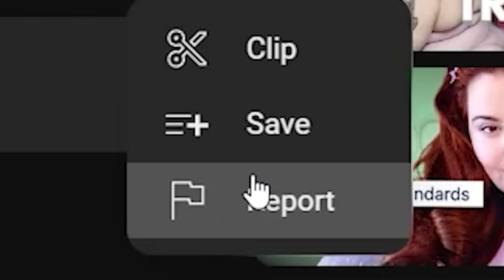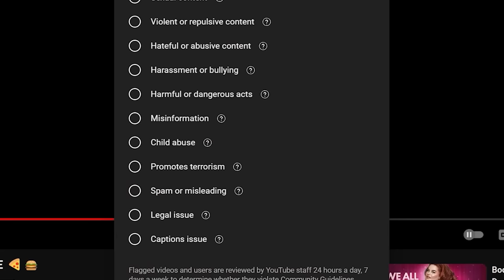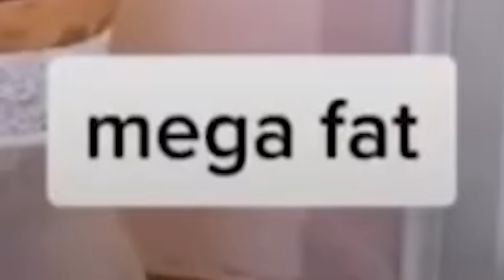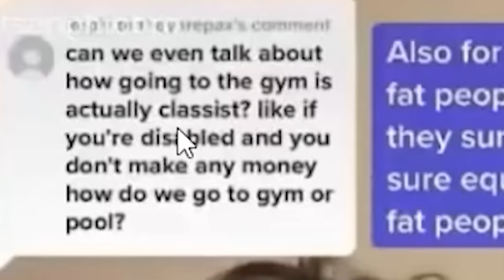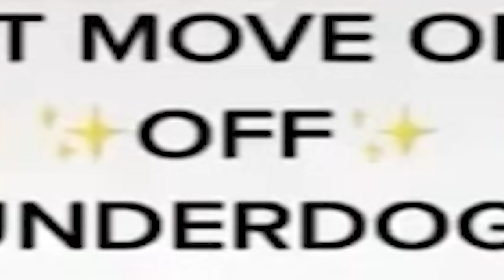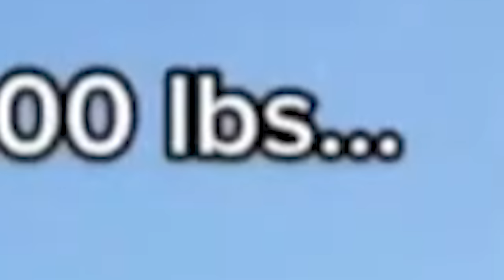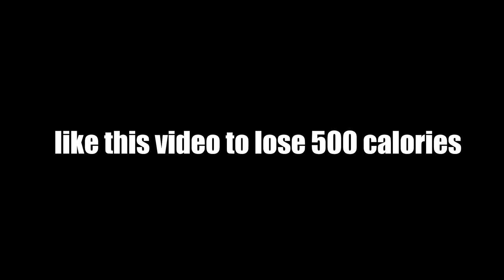Ex-Obese Person SHOCKED by Fat Acceptance!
Today I'm reacting to fat acceptance cringe and body positivity movement on tiktok. As a former obese person I have a lot to say.